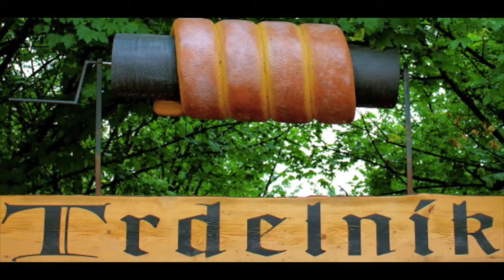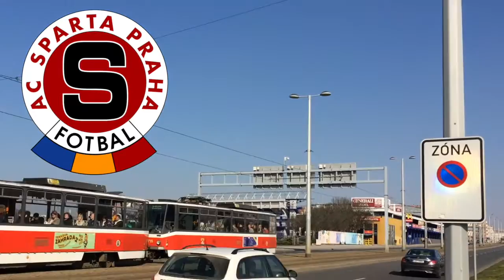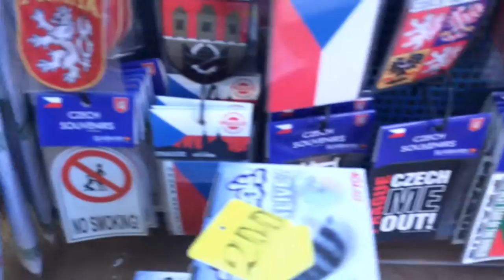prague - my trip! -{vlog.11}-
initially shot mid March 2016, going to doing more of these kinda videos...

Be bold and ask you mates what they think about this?

PEAVE OUT!